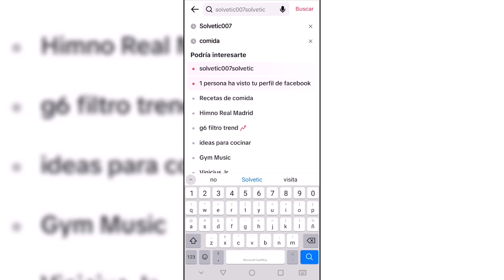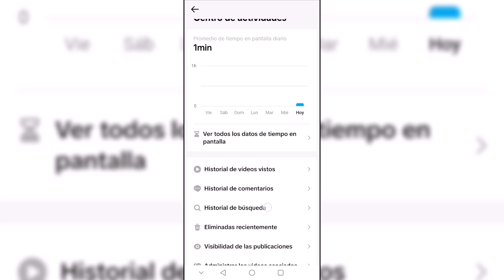Como Ver Historial de Busqueda en Tiktok